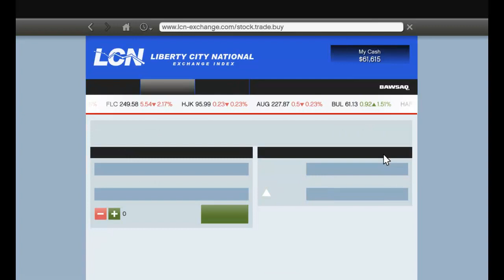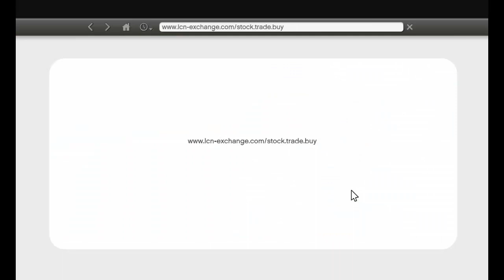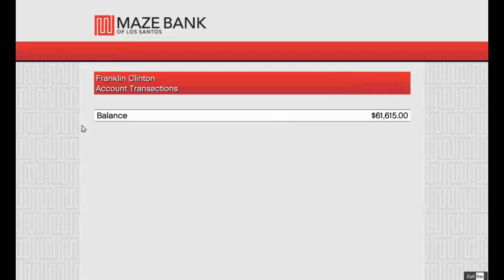GTA5 [AV SEZONU AÇILDI]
MERHABA HER GÜN BAMBAŞKA VE EĞLENCELİ VİDEOLARLA KARŞINIZDA OLACAĞIM GENELLİKLE OYUN VE VLOG TARZI SEVECEĞİNİZ VİDEOLAR ÇEKİYORUM UMARIM BEYENİRSİZ.